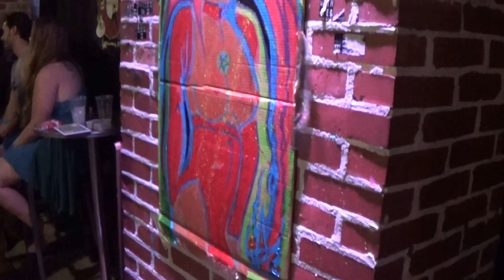"Quint Paints Pussy!!" "Haters Gonna Hate!!" "Shes a Sexy Lesbian Porn Star Squirter!!"